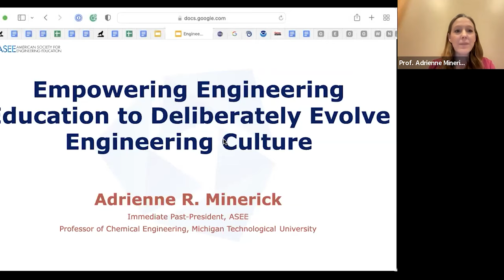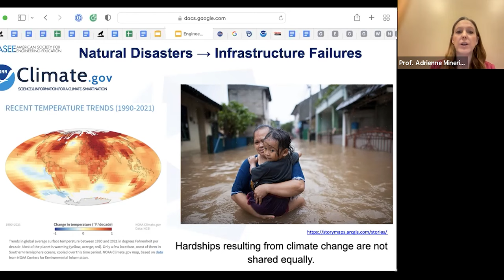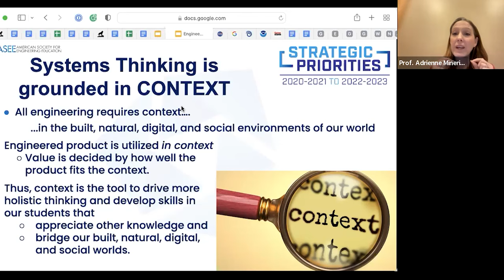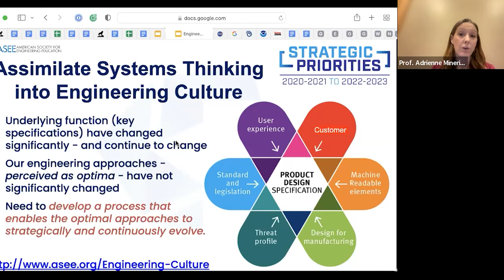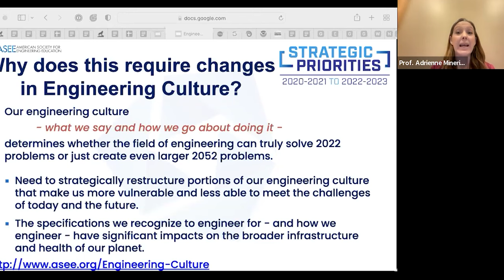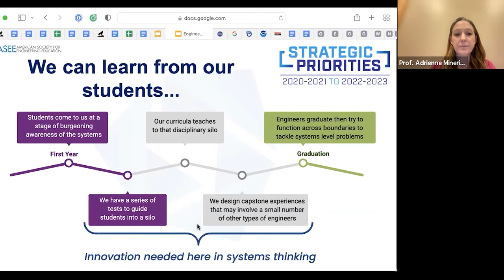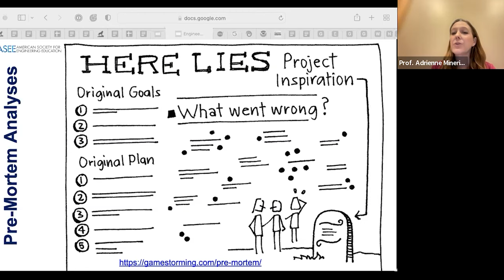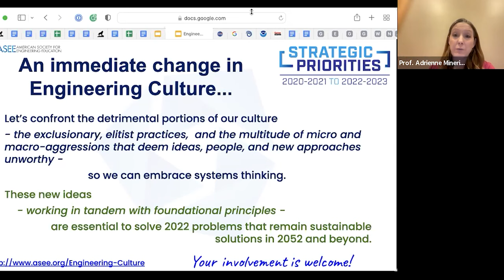Keynote: Transforming Education and Empowering Learners IIEmpowering Engineering Education to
Keynote: Transforming Education and Empowering Learners II
Title: Empowering Engineering Education to Deliberately Evolve Engineering Culture
Track: Computing, Engineering & Technology

Keynote Speaker:
Dr. Adrienne Minerick Past President American Society for Engineering Education (ASEE)

August 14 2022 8:40 AM - 9:00 AM (Time Zone UTC-2)